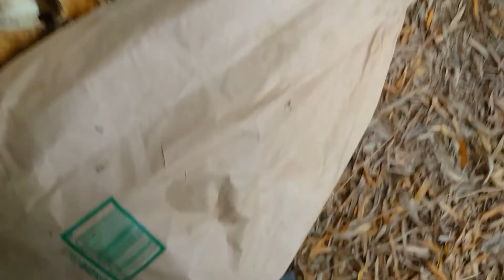タケノコストーリーR3 4 3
後半、タケノコ名人の技をとくとご覧あれ。